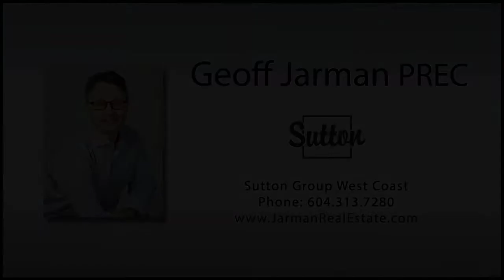#303 5281 Oakmount Cres,Burnaby - Geoff Jarman Personal Real Estate Corporation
View to see PRICE and more PHOTOS.

Well maintained 1 bedroom, 1 bathroom East-facing unit at the Legends in the Oaklands with functional layout. The Legends low-rise is the least expensive building in the most exclusive strata development in Burnaby, neighboring Deer Lake Parklands with all its walking trails. Granite counters in kitchen and bathroom. Laminate flooring throughout. New interior paint. Covered balcony with mountain and courtyard views. In-floor radiant heating and gas fireplace included in the maintenance fees! Trouble free building with pro-active strata. Newer roof. 3 min walk to bus stop #144. Close to Metrotown & to Deer Lake Park. 5 minute walk to Marlborough Elementary school. Quick possession available. All measurements approx, Buyer to verify if deemed important.

Bedrooms: 1
Bathrooms: 1
SqFt: 641